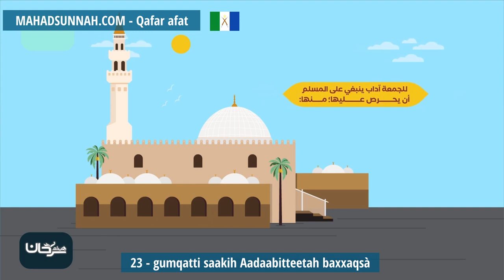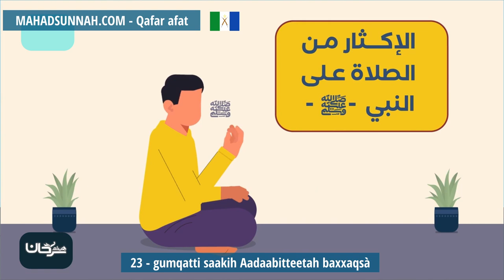23 Gumqatti Saakih Aadaabitteetah Baxxaqsà آداب يوم الجمعة